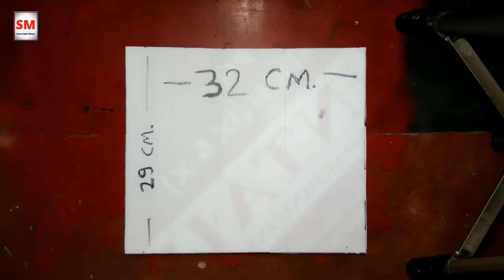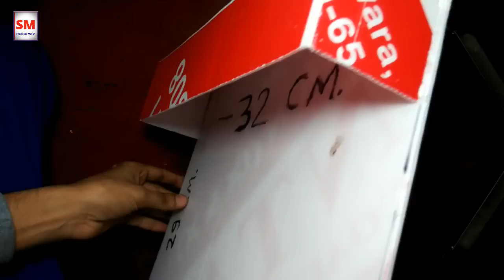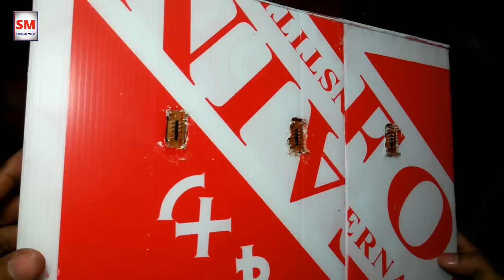How to make Coca-Cola Soda Fountain Machine at Home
Hi guys watch - How to make Coca-Cola Soda Fountain Machine at Home using 3 mini water pump and 3 spdt switch & 700mAh Battery etc..